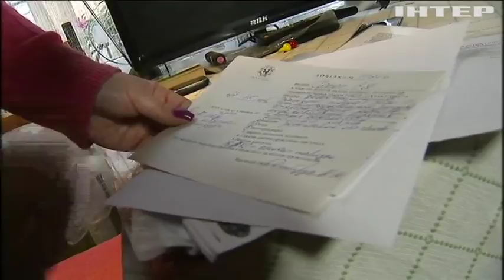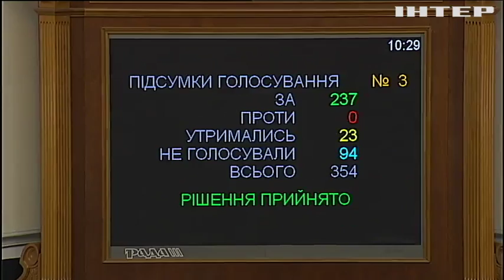В Украине ввели ответственность за семейное насилие